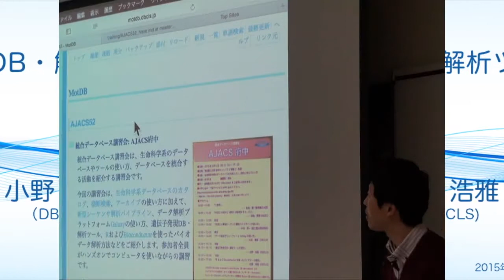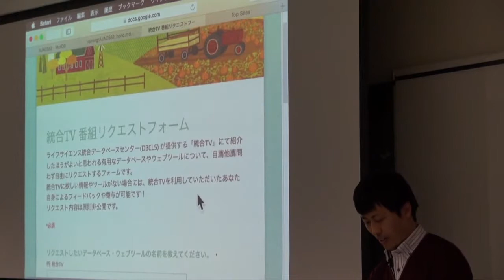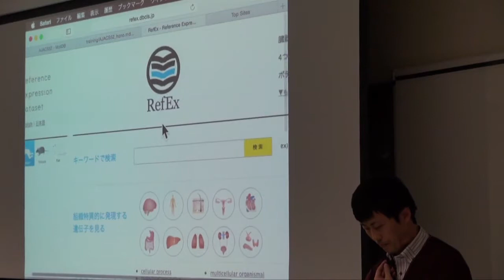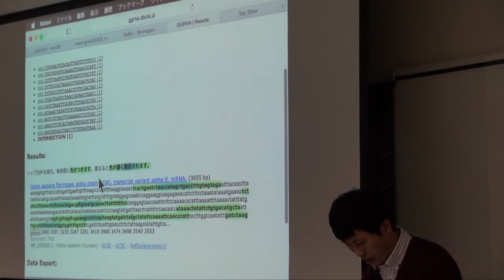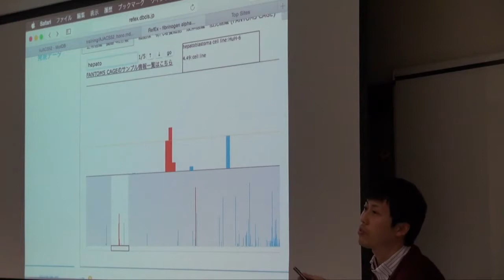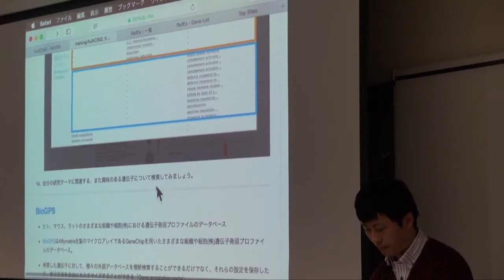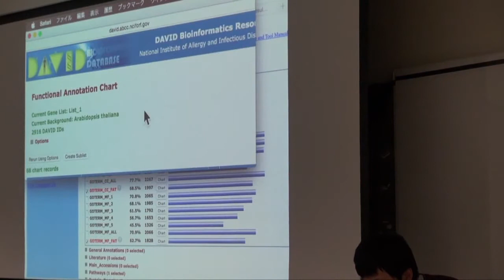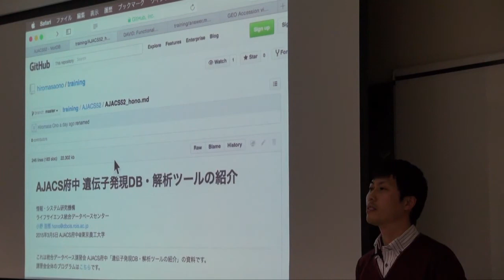遺伝子発現DB・解析ツールの紹介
本日の統合TVは、2015年3月5日に開催された統合データベース講習会：AJACS府中から、ライフサイエンス統合データベースセンター(DBCLS) 小野 浩雅 による「遺伝子発現DB・解析ツールの紹介」をお送りします。約62分です。